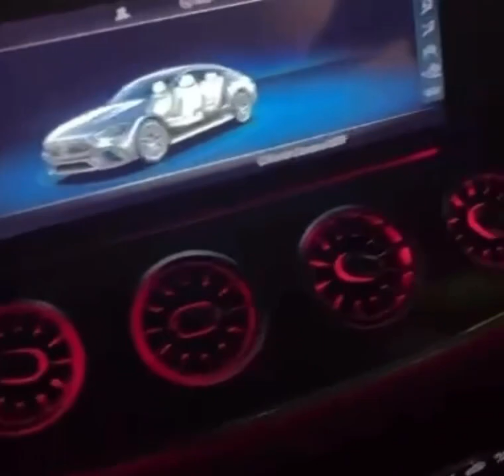BBNAIJA PRINCE’S REAL GIRLFRIEND FINALLY REVEALED AS HE BUYS HER A G-WAGON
Its such a fun vldeo and i know you will enjoy it.